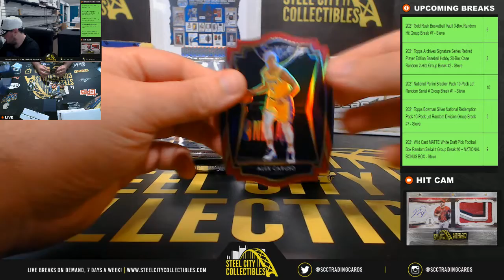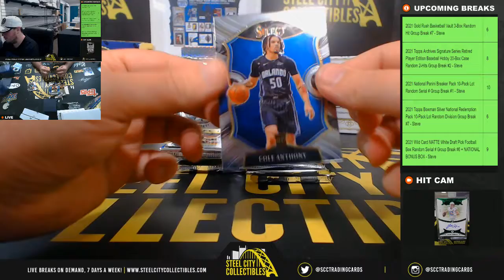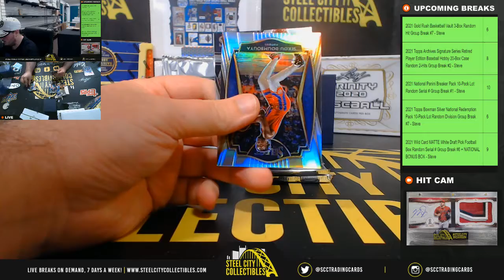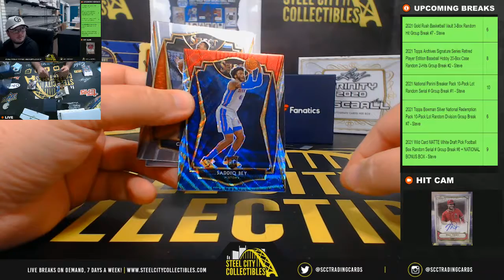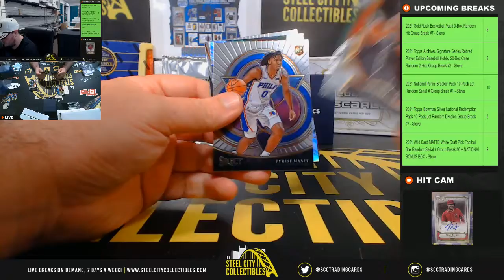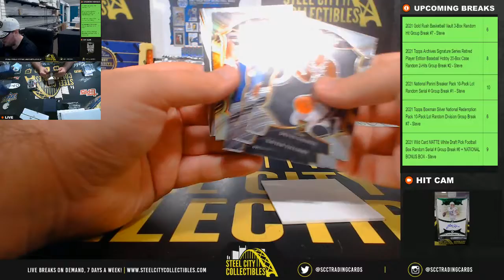2020-21 Panini Select Basketball Hobby Box Personal (Eric)